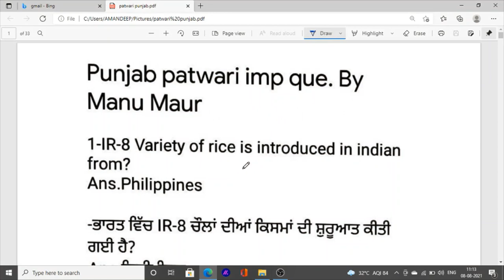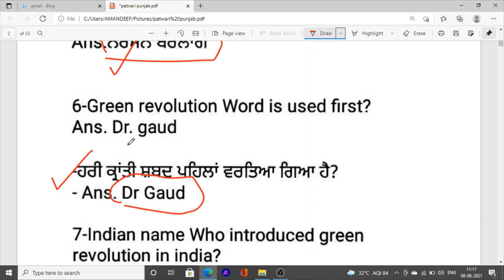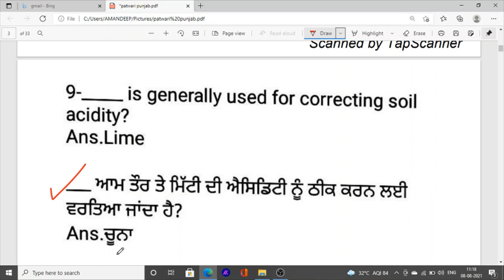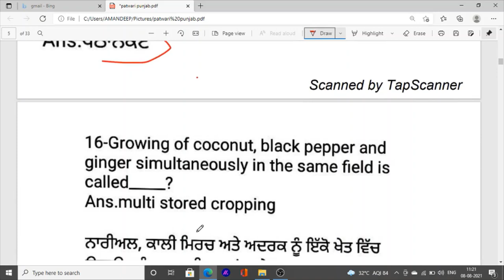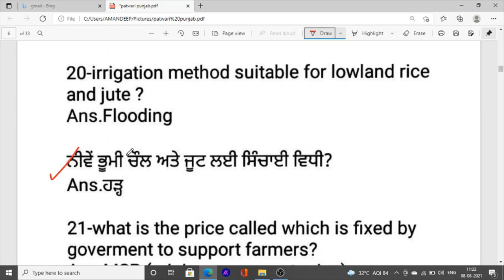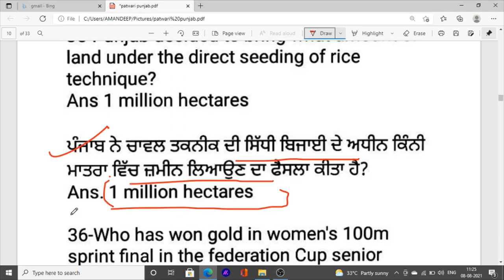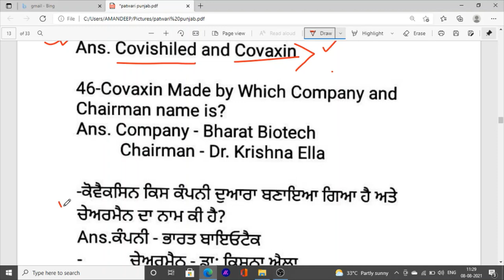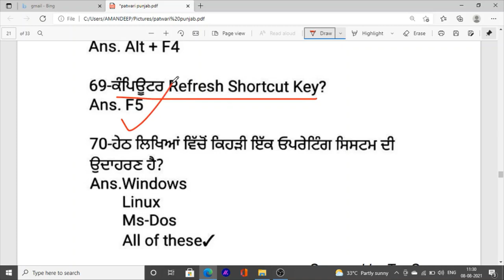Punjab Patwari exam important and expected question for punjab patwari exam 2021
Hello Friends This is a Informative Channel and This Video is Full Information About punjab patwari exam 2021 important and exam relarted expected question for punjab patwari exam 2021 important mcq class for punjab patwari exam 2021 mcq important class for patwari exam 2021 important and expected question for patwari exam 2021